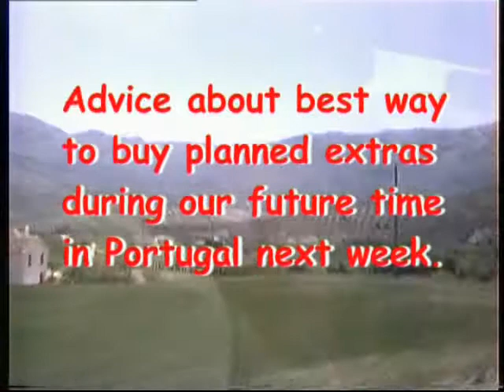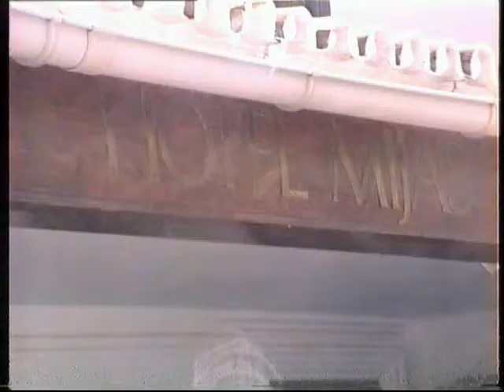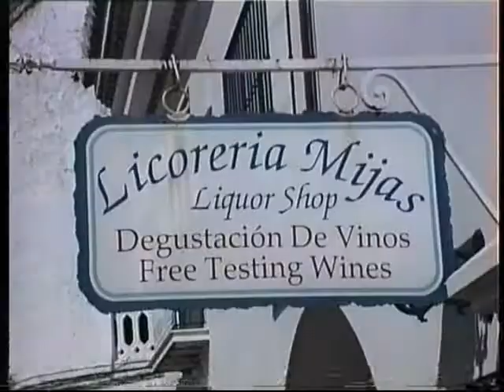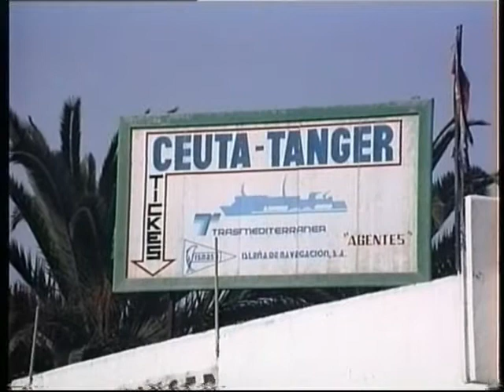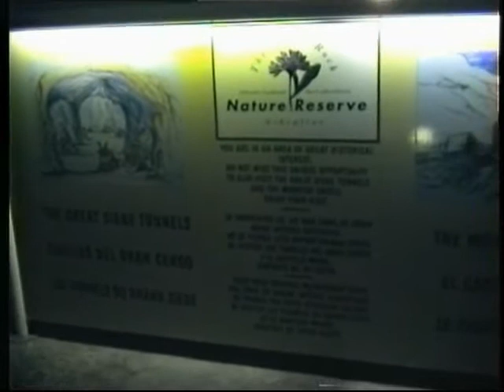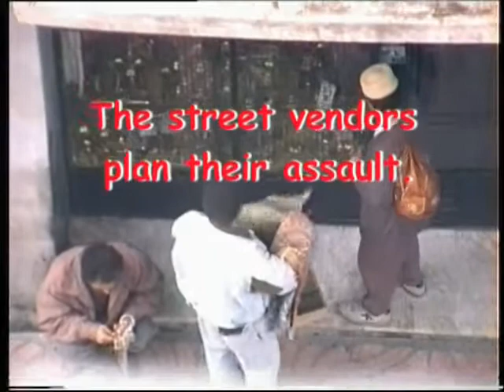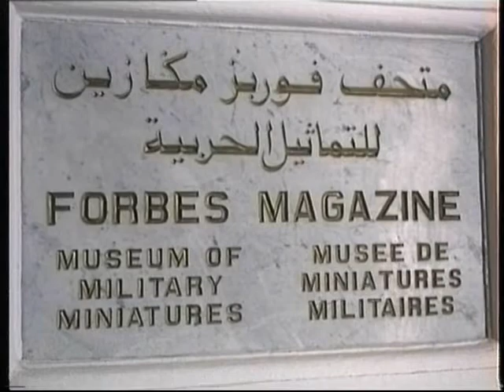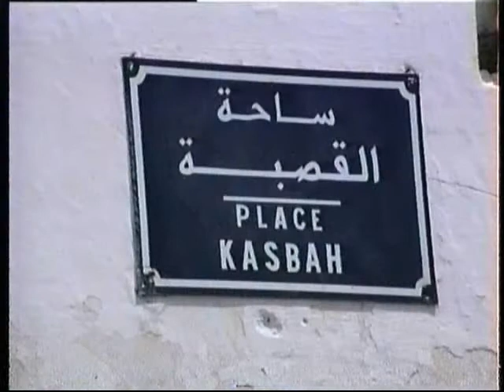"Costa Del Sol"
My third video of superb road travel within Spain in 1984 starts from magnificent Granada in the high central plateau (featuring in my previous YT video "Granada") and then goes down to the Mediterranean coast to explore the holiday mecca of Europe's fabulous fun and sun haven, the Costa Del Sol plus the nearby resort of fabulous Mijas, then away to the west along Spain's long Mediterranean coastline to explore amazing Gibraltar - and travel by sea across the Straits of Gibraltar to fascinating Tangiers in Morocco to see its astonishing Kasbah and Medina.  Great travel viewing and an ideal prelude to seeing the amazing follow-on video "Surviving the Souks" already on my YT site (youtube nleeder).   Enjoy!!